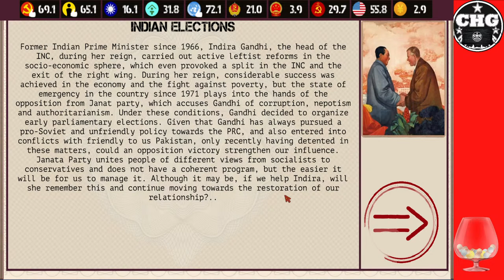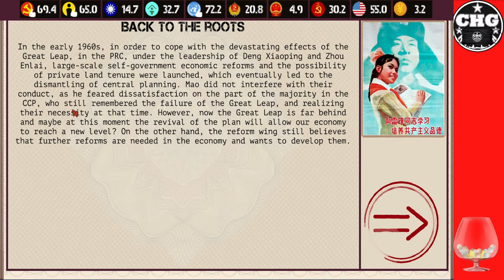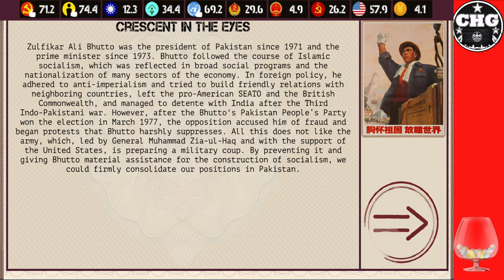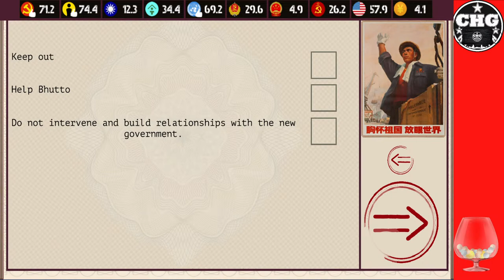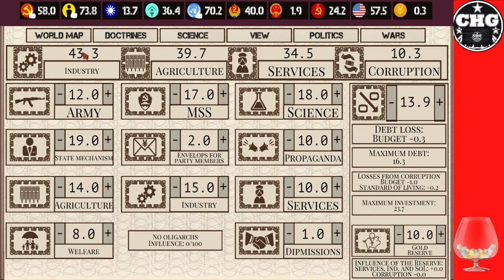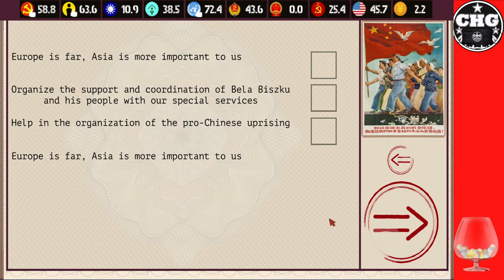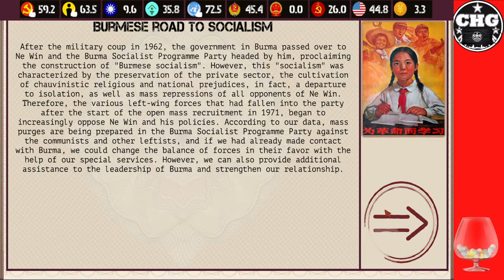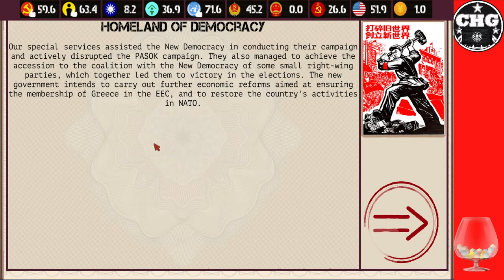China: Mao's Legacy - Livestream #4 - 78 or bust!